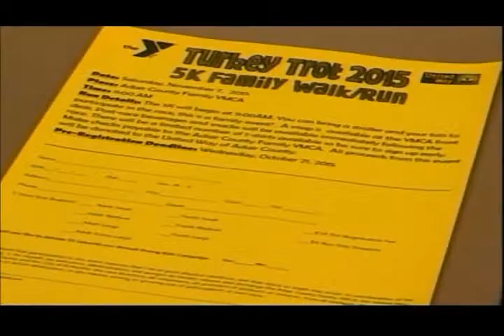YMCA is signing up Turkey Trot participants